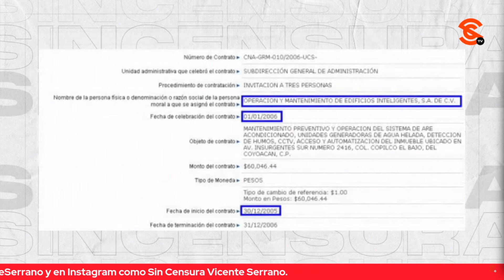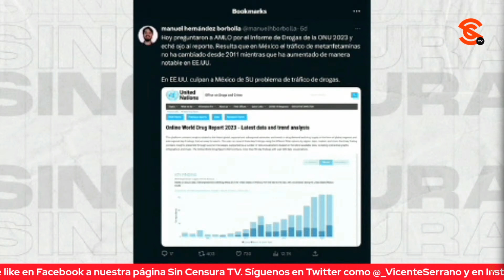SI AMLO SE TOMA A BROMA A XÓCHITL ES PORQUE ES DE BROMA, PLANTEAN DR. SABUGAL Y HDZ BORBOLLA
El docente Dr. Eduardo Sabugal Torres concuerda con el periodista y reportero en México de RT Manuel Hernández Borbolla en que si el mismo presidente López Obrador se toma a broma a la muy desinflada Xóchitl Gálvez, es porque es de broma